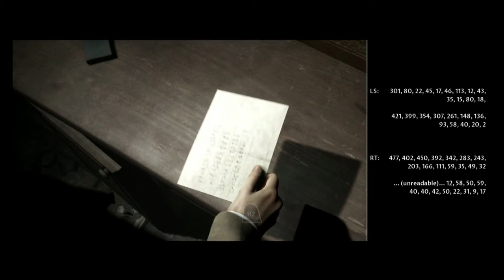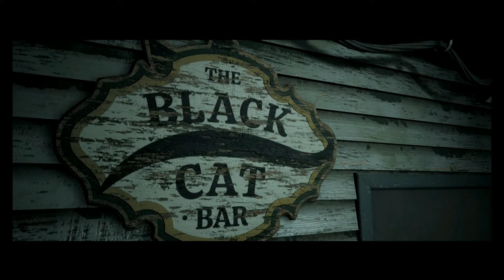Little Hope (PS5) (FULL GAMEPLAY) // Part 2 // OMGGGGGGGGGGGGGGGGGGGGG!!!!!!!!!!!!!!!!!!!!!!!!!